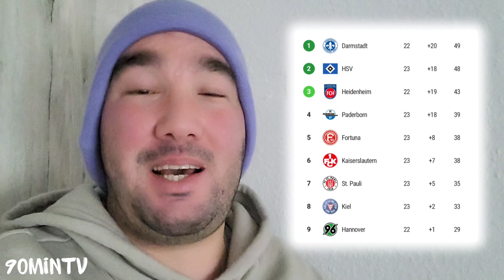1.FC Heidenheim 1-0 SV Darmstadt 98 | Stadionvlog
1.FC Heidenheim 1-0 SV Darmstadt 98 | Stadionvlog

Heute sind wir in der Voith Arena in Heidenheim und schauen uns das 2.Bundesliga spiel vom 1.FC Heidenheim gegen den SV Darmstadt 98 an und fiebern mit den Fans mit 💪⚽